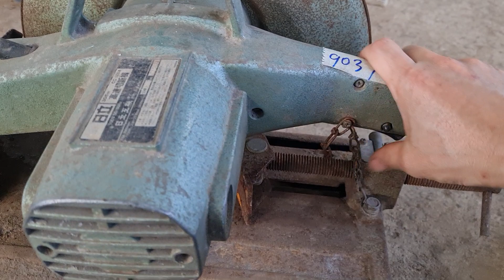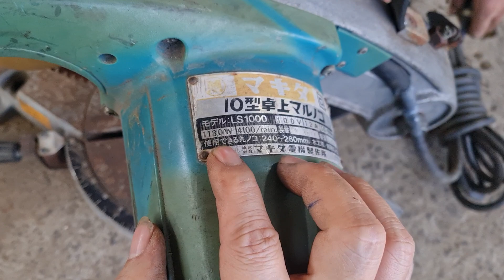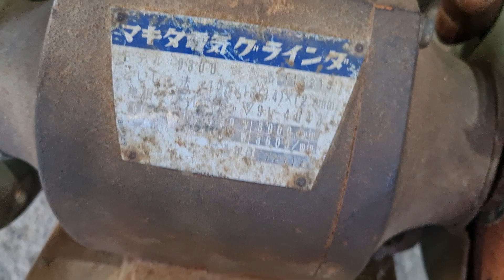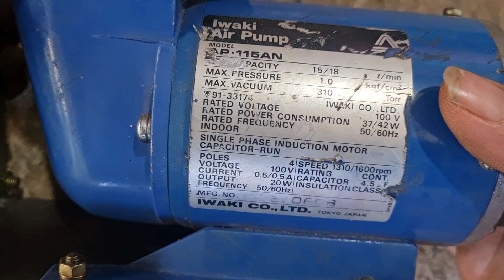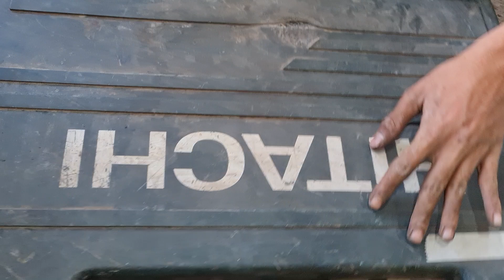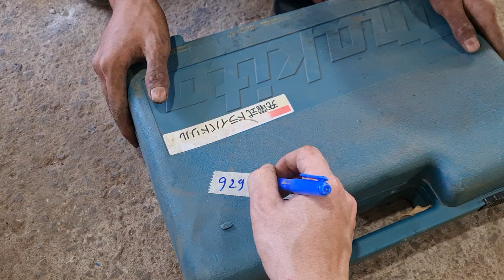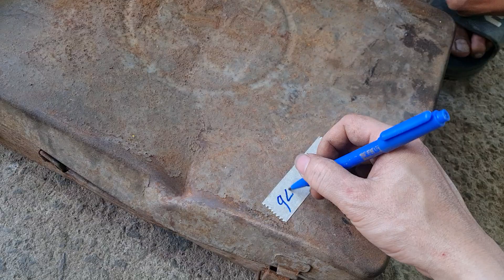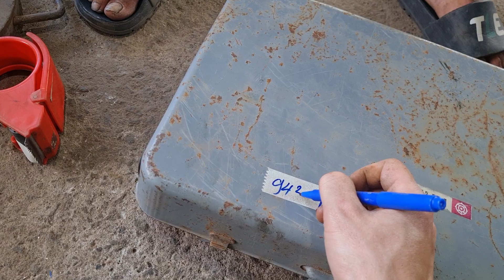tổng hợp đồ bãi. ngày 20/10. sdt 0916939281 uyên 0337720866